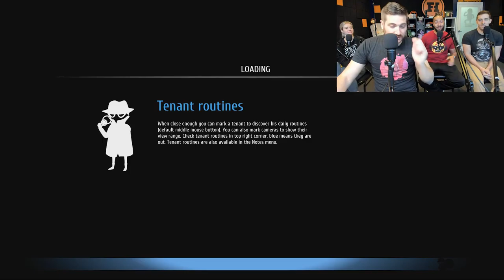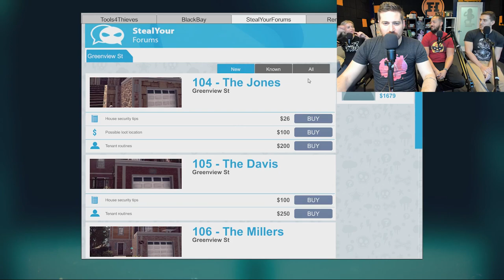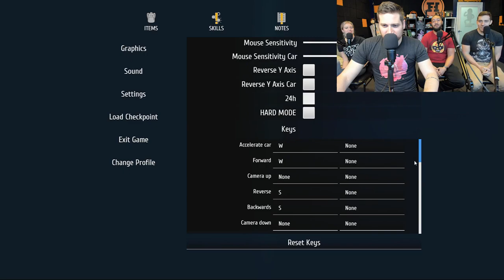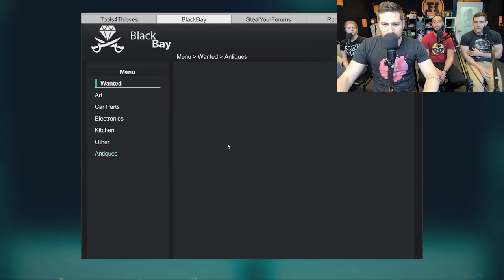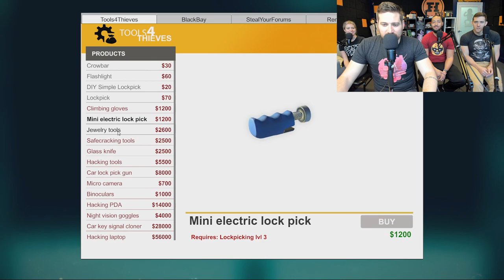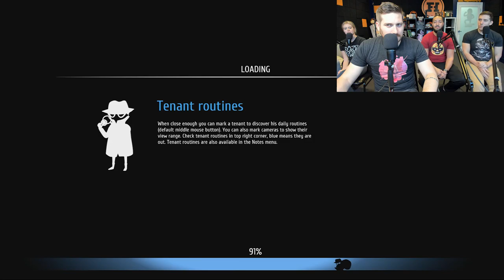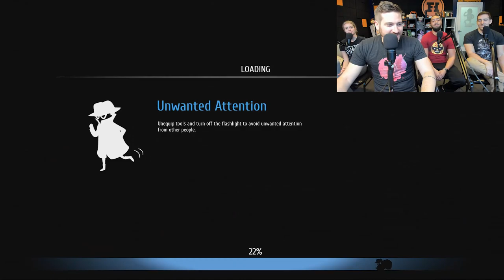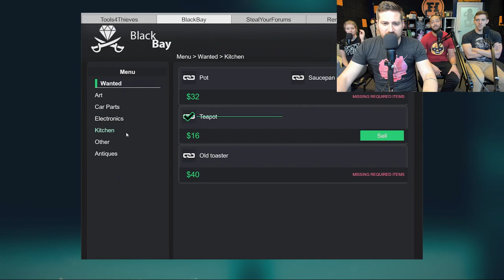Funhaus LIVE! (6-11-19) Thief Simulator